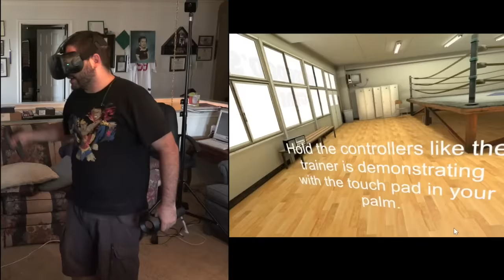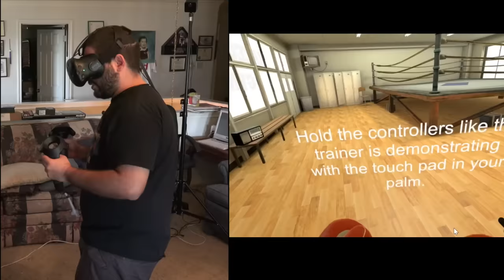VR BOXING!!! - The Thrill of The Fight! (HTC VIVE) - Virtual Hilarity - Episode 04 | 8-Bit Eric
8-Bit Eric ( 8BE ) 8-Bit Eric channels his inner Eye of the Tiger and goes one on one in the virtual reality boxing ring in The Thrill of the Fight! This is a pretty cool VR Boxing game that is on the HTC Vive, and boy is this such a freaking workout!